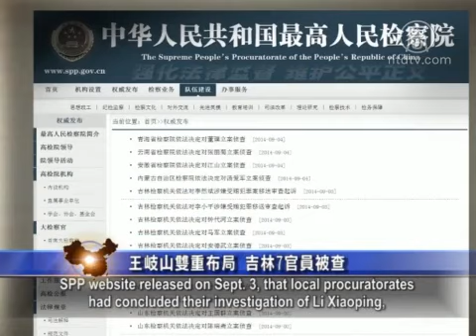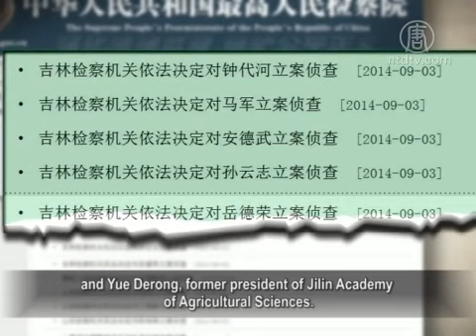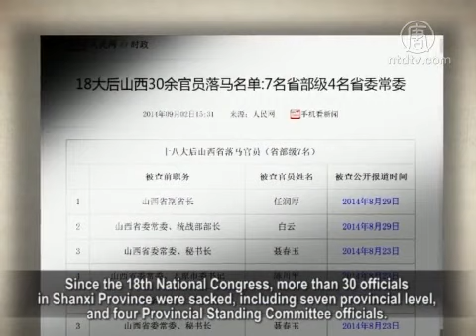Wang Qishan,s Double Layout In Cleaning Up Jilin Province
The Supreme People's Procuratorate (SPP), announced from
Sept. 3 that seven officials from Jilin were under investigation.

Cases were opened on five of them, and prosecution was
concluded for two on alleged bribe-taking.

Mean while Jilin provincial party secretary Wang Rulin,
was recently removed from position, leaving Jilin,s officialdom
on edge.

Critics believe these are just the first steps Central Commission
for Discipline Investigation (CCDI) Wang Qishan, had taken
after personnel arrangements in Provinces of Shanxi and Jilin.

SPP website released on Sept. 3, that local procuratorates
had concluded their investigation of Li Xiaoping,

former deputy head of Party School of Communist Party in
China , Jilin Provincial Committee,

and Li Ranbin, former deputy president of Jilin
Medical College.
Both were being questioned for alleged bribe-taking

Investigation is also taking place upon five other officials.

They are Zhong Daihe, county head of Fusong;
Ma Jun, former director of the Changchun municipal bureau
of education;

An Dewu, former deputy general manager of FAW Group
Corporation;

Sun Yunzhi, former head of Jilin Provincial Office to
State Administration of Taxation;

and Yue Derong, former president of Jilin Academy
of Agricultural Sciences.

All seven officials were alleged to have taken bribes.

Writer Huang Jinqiu: "I am afraid no one can guarantee any
provincial leadership is absolutely free of corruption."

What is the root cause of this corruption phenomenon?
Huang Jinqiu believes it comes from the non-elected officials.

Huang Jinqiu: "The provincial officials are decided by the
party secretary of the province.

The Central appoints the party secretary of the province.
Everyone has a backer.

That,s how this corruption chain was formed,
through buying the officials and taking the bribes."

Huang Jinqiu indicates people's supervision is the key
in cutting down on the corruption chain.

Huang Jinqiu: "To cut this chain of corruption, the power
should be returned to the people.

With elections, these corrupt officials would never again
form a chain.

With the people,s supervision, they rely on performance
to convince the people, not bribery.

The fundamental solution to corruption is to realize
democratic supervision and election."

Since the 18th National Congress, more than 30 officials
in Shanxi Province were sacked, including seven provincial
level, and four Provincial Standing Committee officials.

Sept. 1, Shanxi Provincial party secretary Yuan Chunqing,
was suddenly transferred and replaced by the Jilin provincial
party secretary Wang Rulin.

Former Jilin Province governor Bayinqolu became party
secretary of Jilin Province.

It is intriguing that, just two days after Wang Rulin left Jilin,
Jilin officialdom was very much on the edge.

Huang Jinqiu: "I believe Jilin discipline inspection organs
will investigate more than just these seven officials.

Perhaps even the provincial standing committee level officials
will be exposed.

If the probe continues, Wang Rulin could be in trouble too.

His shift of post could be more conducive to the investigation
of corruption in Jilin Province."

Commentators believe that Wang Rulin,s transferring to
Shanxi, signals Zhongnanhai is ready to clear the Jilin clique.
In particular, Wang Qishan has completed the double layout
from the Communist Party Committee to the Government.

Bayinqolu, the new Jilin Provincial party secretary,
was vice governor of Zhejiang Province in 2001, and became
the provincial standing committee of Zhejiang Province in 2003.

According to a Caixin report, he has had very in-depth contact
with Xi Jinping, who was party secretary of Zhejiang for five years.

Aug. 31, Jilin News reported, Agricultural Bank chairman
Jiang Chaoliang, is appointed as Jilin Provincial party
committee, Standing Committee, deputy secretary, and
nominated a candidate for governor of Jilin Province.

Jiang Chaoliang was once a capable subordinate of Wang Qishan.